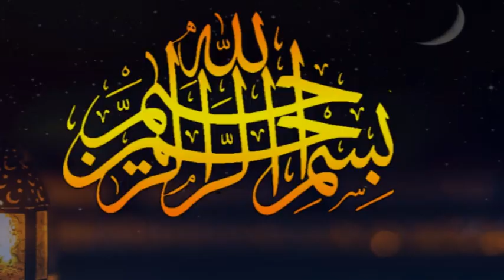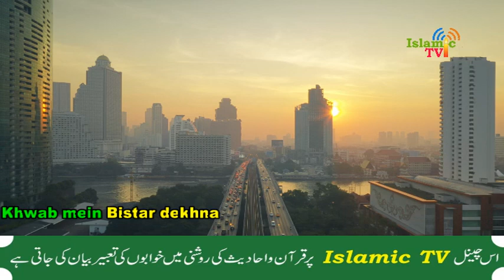Khwab mein Bistar dekhna kaisa hai || Khwab mein Bed dekhna || urdu / hindi || Tabeer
Khwab mein Bistar Dekhna ya bed dekhna say murad hay keh

Aj hum ap ko khwab mein Bistar Dekhna ya bed dekhna ki tabeer batain gay. Es ki mukhtlif soortein aur mukhtalif tabeeren hain, jo k es video main btai gai hain. ap is video ko tawajjuh k sath sunein apko bhut ziyada faida or maloomat hasil hungi. Jazak Allah o Khair.

⏭ Tabeer kitny dinon bad pori hoti hay || Khwab bhol jain to kaisay yad karen || Urdu / हिन्दी

⏭ Khwab mein Aag ki poja karna ki tabeer || Aag dekhna | Fire dekhna || fire in dream || Urdu / हिन्दी

⏭ Kisi Ko Apna Deewana Banany Ka Wazifa || Apna Karny Ka Wazifa | Muhabbat Ka Wazifa || Urdu / हिन्दी

⏭ Meaning Of Mole On Body Parts || What Moles Indicate About Personality In Urdu/Hindi | Jisam par til

⏭ Khwab mein kacha ya paka gosht dekhna ya khana | khwab mein gosht dekhna kaisa hai | Urdu / Hindi

⏭ khwab mein gosht dekhna kaisa hai | Khwab mein kacha gosht dekhna ya khana | meat in dream | Hindi

⏭ Hazrat Ali R.A. ki apny beton ko naseehat || Best Quotes || Quotes of Hazrat Ali || Islamic Quotes

⏭ Khwab mein Pani dekhna | khwab mein Pani Peena | khwab mein pani par chalna ki tabeer | urdu / hindi

⏭ Khwab mein paise dekhna ya Milna ki tabeer | خواب میں پیسے دیکھنے کی تعبیر | Money in dream